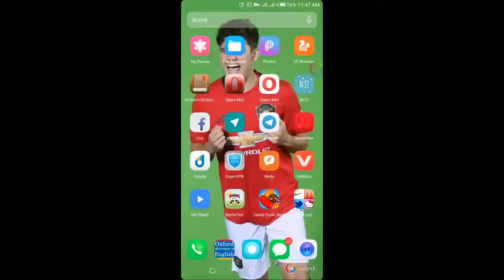How to pass level 130 in candy crush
WH_ANDROID _THE GAME MASTER